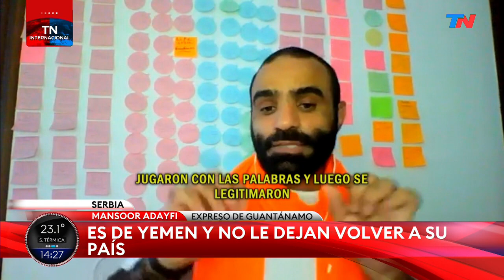GUANTÁNAMO EN PRIMERA PERSONA: Mansoor Adayfi estuvo 14 años preso en la cárcel más temida del mundo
El testimonio de Mansoor Adayfi, el hombre que denunció haber estado 14 años detenido en la cárcel más temida del mundo.

"Guantánamo fue elegido intencionalmente para estar fuera de la ley"